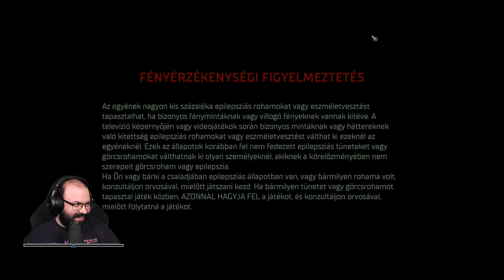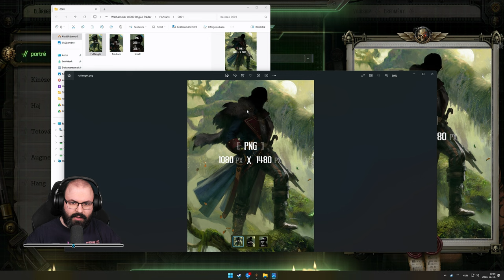💰 Első benyomások | Warhammer 40K: Rogue Trader (PC - Steam - MAGYAR FELIRAT - Normal - Commissar)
A játékot az Owlcat Games biztosította.

Időbélyegek

00:00:00 - Bemutatás
00:01:50 - Beállítások
00:02:57 - Kampány/Nehézség választás
00:07:29 - Karakter választás/kreálás
00:45:51 - Prológus
02:23:07 - Összegzés